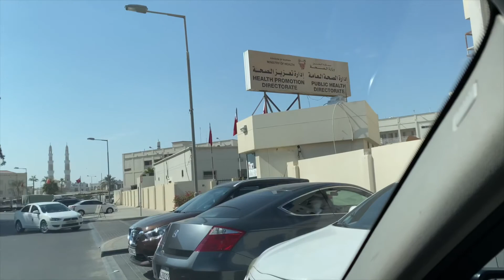IT’S A FRIDAY | IT’S A FREE DAY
We can serve mouthwatering food for your family.

☎️17676521🚙Arad Branch
☎️17331321🚙Muharraq Branch